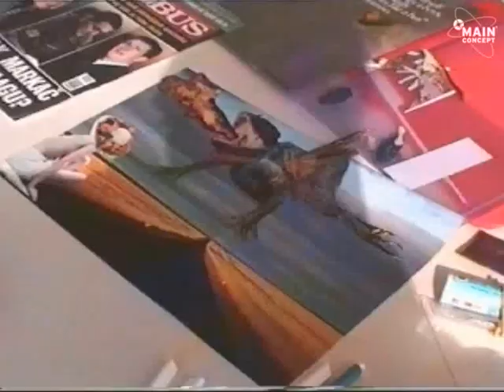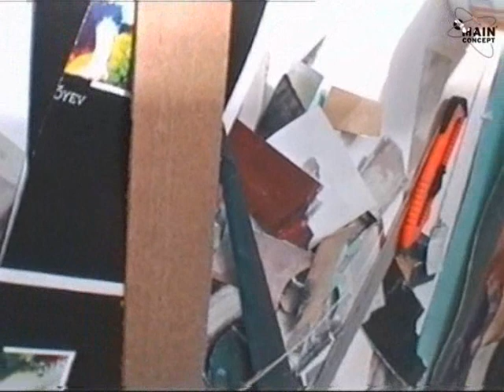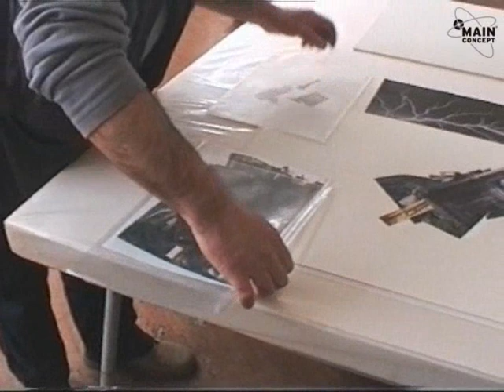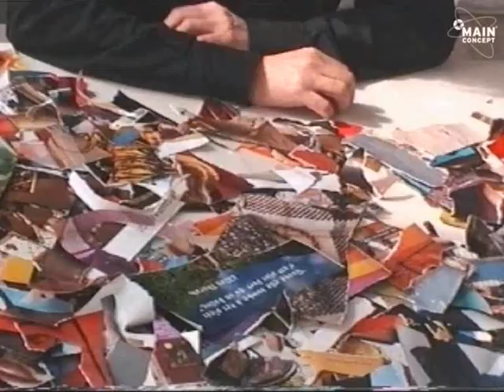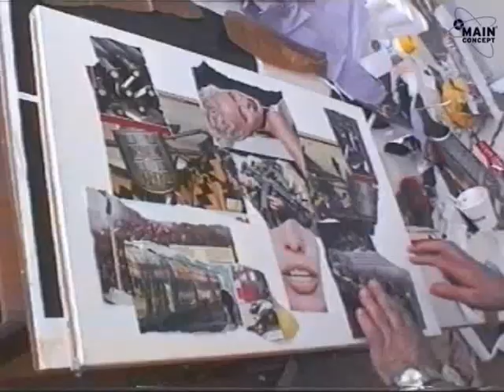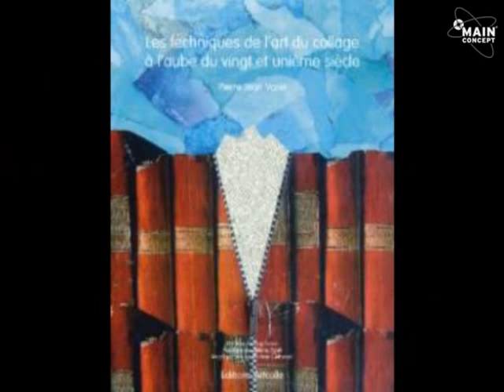Les mains de collagiste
Art du collage : Les mains de collagiste, documentaire de Philipp Voré.